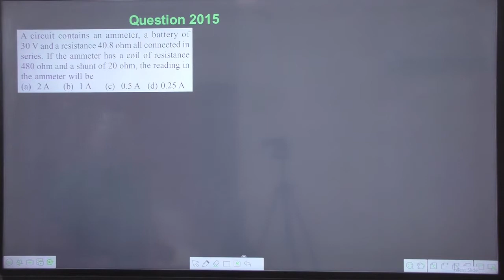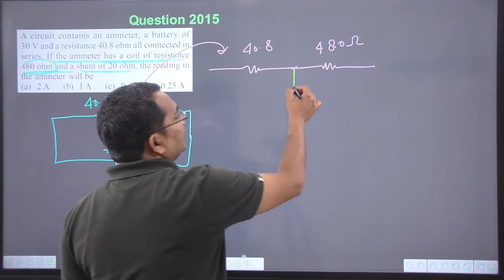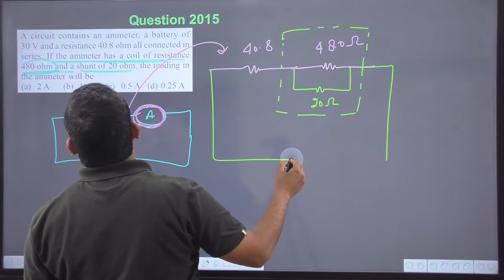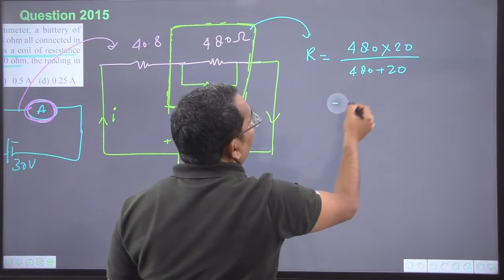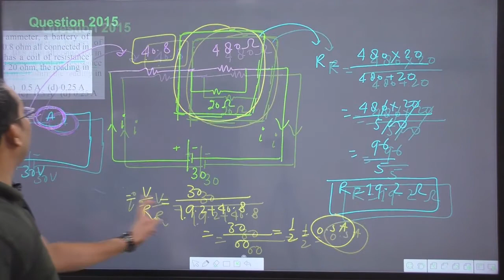A circuit contains an ammeter a battery of 30 V and a resistance 40.8 ohm all connected in series.